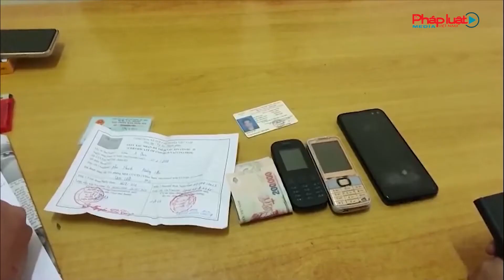Điện Biên triệt phá đường dây vận chuyển 99 bánh heroin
Công an tỉnh Điện Biên cho biết vừa phối hợp với Cục Cảnh sát điều tra tội phạm về ma túy (Bộ công an) và các lực lượng chức năng chặn đứt đường dây mua bán trái phép chất ma túy, bắt 3 đối tượng, thu giữ 99 bánh heroin và 1kg ma túy đá.